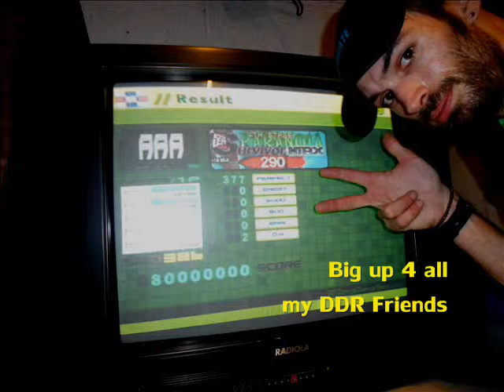Overgate:Paranoia Survivor Max (difficult):AAA #368 [Home score]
Me who play the song Paranoia Survivor Max (difficult) level done option (x1.5 solo) with bar

My score:AAA  (Number:368) Level:8 Feet

Big up 4 all my DDR Friends^^